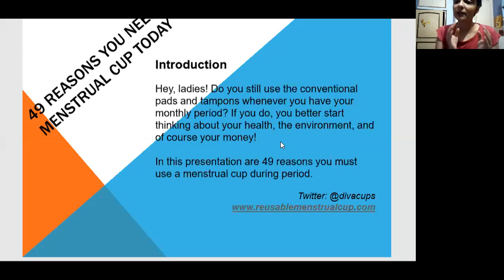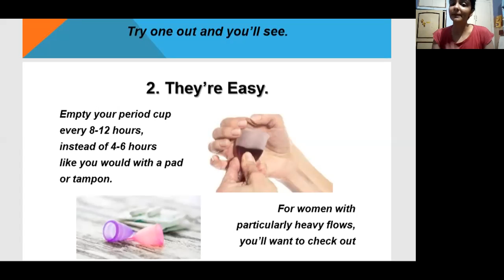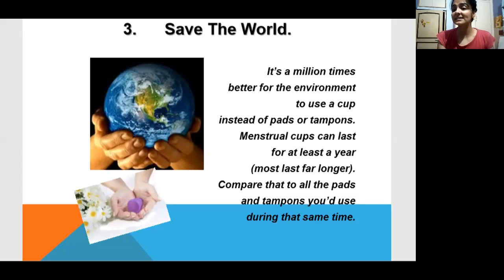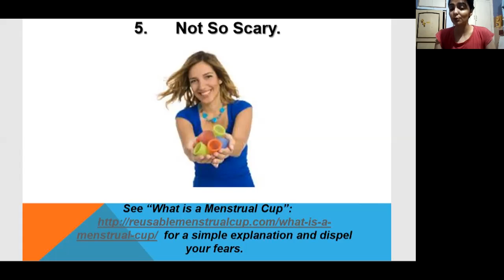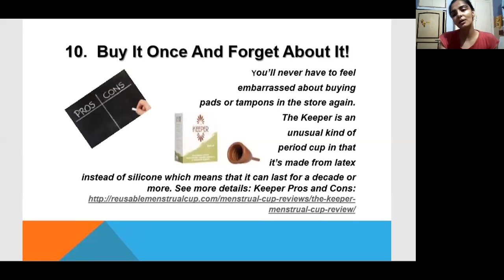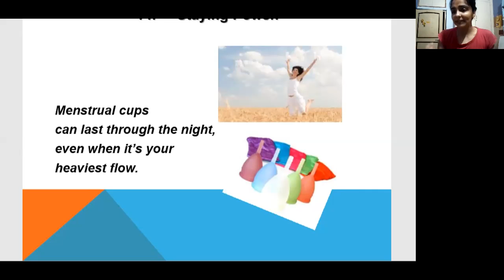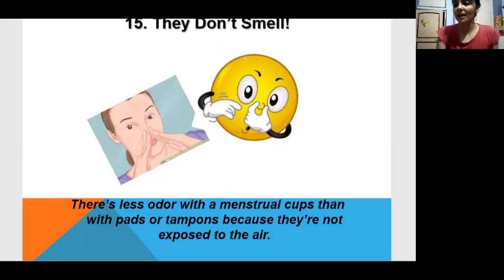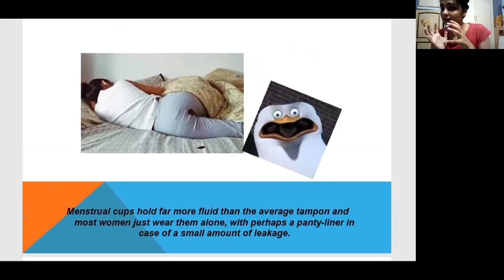Class 12- Lecture 20